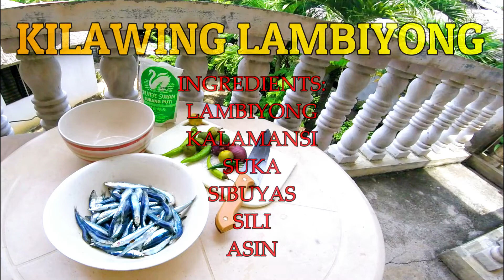KILAWING LAMBIYONG / ANG DAKILANG PARTNER NG TUBA..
INGREDIENTS:
lambiyong
sibuyas
suka
kalamansi
siling green
asin
*paano gumawa ng kilawing dilis o lambiyong
*masarap na pulutan na sea foods
*buhay probinsiya